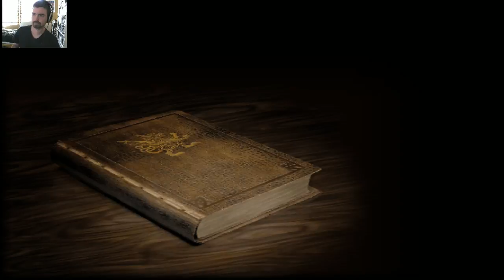Lets Play Final Fantasy XII IZJS - Part 69 - Battle with Zodiark, the Final Esper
Lets Play Final Fantasy XII IZJS - Part 69 -- Watch live